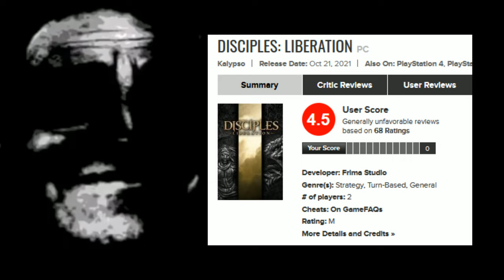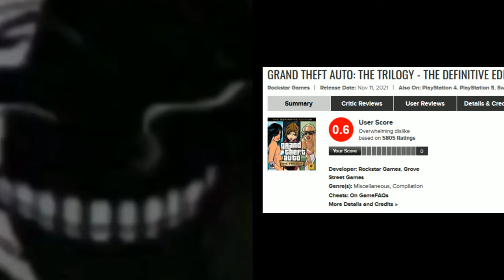Mr.Incredible stays UNCANNY - WORST GAMES 2021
Worst games 2021 with distorted Mr.incredible's theme bgm

Edit & distortion - BegissoR